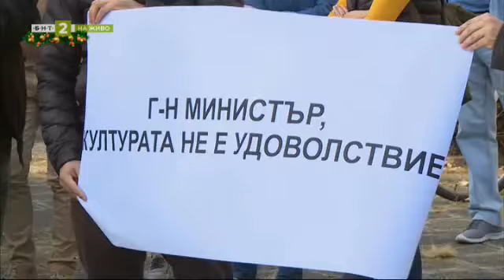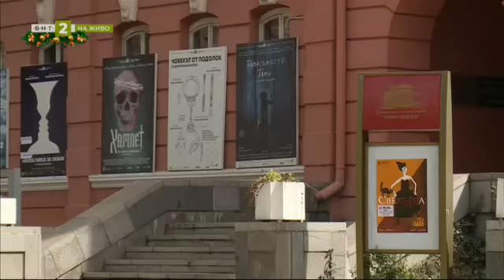Зрелищна и провокативна постановка на „Тартюф“ в плевенския театър - "Линия култура", 19.12.2023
Гледайте предаването на Българската национална телевизия "Линия култура" на 19 декември 2023 г.

Зрелищна и провокативна постановка на „Тартюф“ в плевенския театър

„Времево отклонение“ – премиера в драматичния театър в Търговище

Международно признание за спектакъла „Изчезващи“ на русенските театрали на форум в Египет

Димитър Кабаков - директор на Драматично-куклен театър „Иван Радоев“ - за функционирането на културните институти

„Магична нощ преди Коледа“ – режисьорски дебют на Димитър Пишев на русенска сцена

Ансамбъл „Йохан Щраус“ от Виена отново гостува в Русе